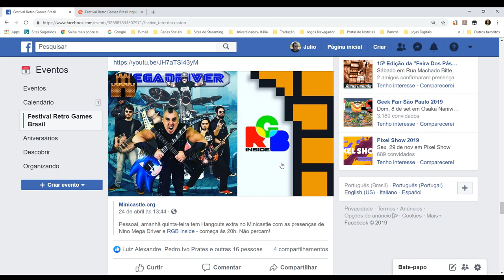TOP 5 | Shmups Difíceis!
Atendendo a pedidos feitos no vídeo sobre o TOP 5 dos Shmups Fáceis, resolvi elaborar um vídeo sobre medida para quem ama um bom Shoot' em up (Navinha) e está a procura de jogos difíceis e desafiadores!

TOP 5:
5. In the Hunt (Arcade)
4. Abadox (NES)
3. Dragon Spirit (Arcade))
2. Blazeon (SNES)
1. Viewpoint (Neo Geo)

Se você ainda não tem seu ingresso para o Festival Retro Games Brasil, não perca seu tempo e acesse logo o

Trilha sonora utilizada:

1. In the Hunt (Saturno): Stage 1

Imagens e Edição: Julio Chiarini